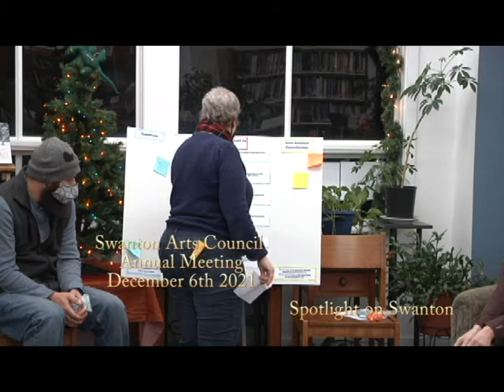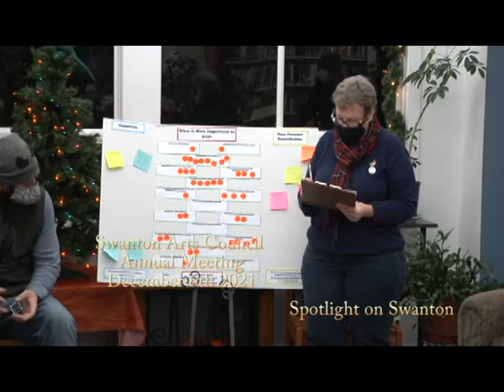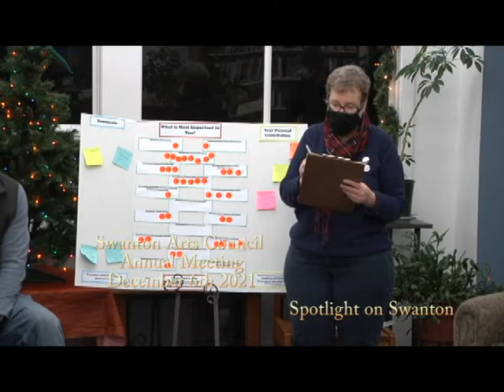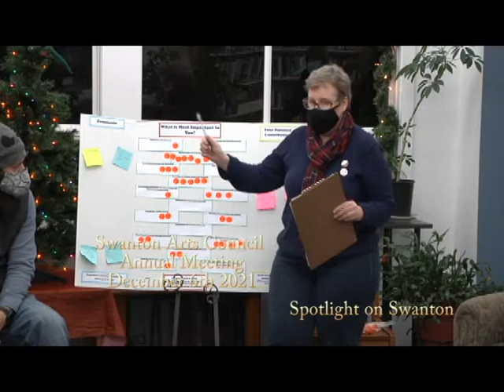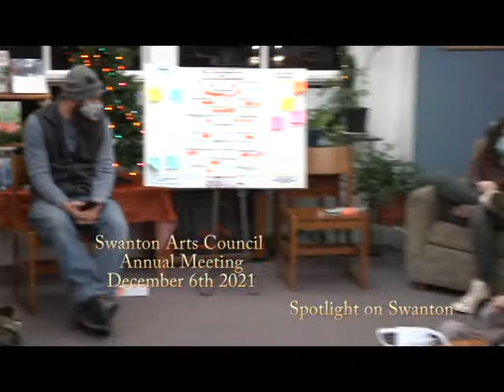Swanton Arts Council Annual Meeting 2021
Community members and the SAC board gathered to discuss achievements and plans for the future within our town.